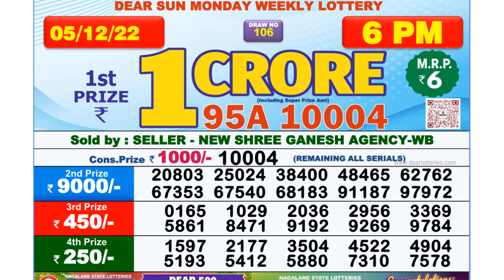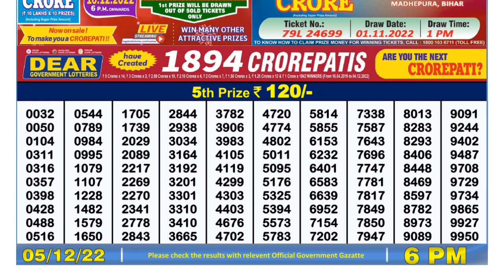🔴 Lottery Sambad Live 06:00pm 05/12/2022 Day Nagaland State Dear Lottery Result Pdf Download